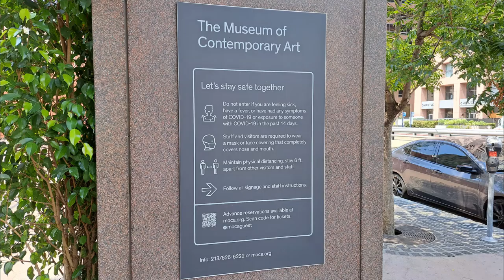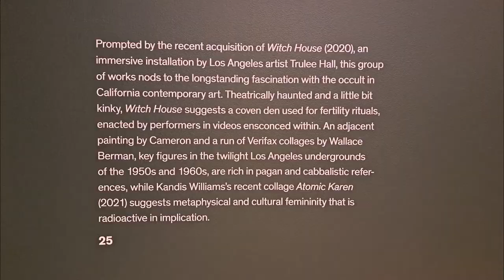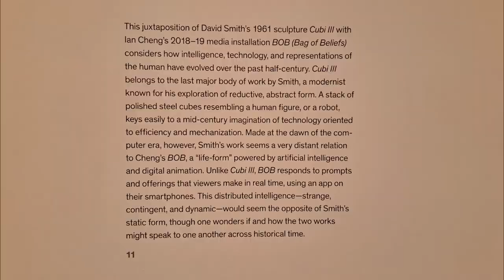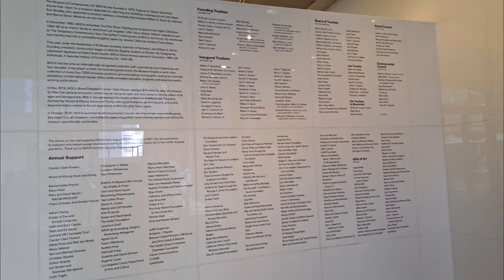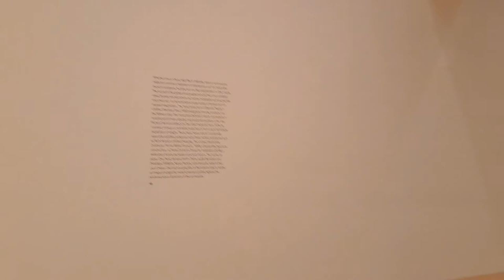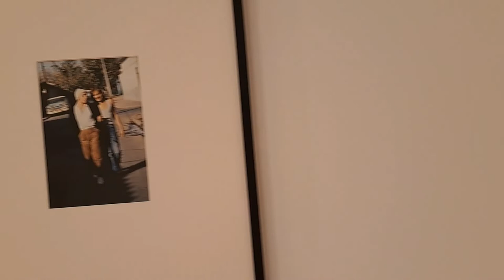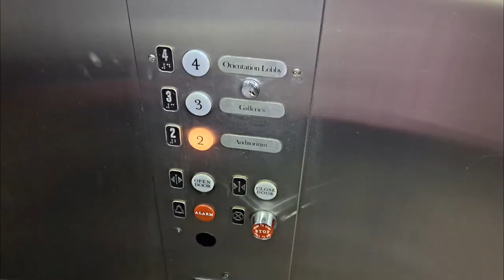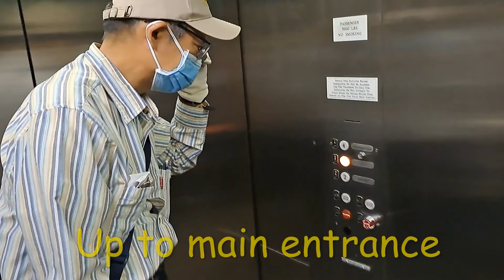THE MUSEUM OF CONTEMPORARY ART DOWNTOWN LOS ANGELES The Broad Walt Disney Concert Hall Grand Avenue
The Museum of Contemporary Art 250 S Grand Ave Los Angeles CA 90012 by The Broad Walt Disney Concert Hall Cal Marketplace Angels Flight Railway Civic Center Station Pershing Square station Jewelry District Grand Central Market. The Museum of Contemporary Art is short for MOCA. MOCA is a Iconic contemporary art museum with a vast collection of multimedia works produced since 1940. MOCA has two locations:  Grand Avenue and Geffen Contemporary in the Little Tokyo district. Grand Avenue MOCA is free admission for general exhibits, visitors need to show ID with proof of full vaccination. Grand Avenue MOCA closed on Monday and Tuesday, Opening hours are from 11 am to 5 pm. Public restroom is located at lower level next to family projects room. Lemonade Café is located near the entrance of MOCA, and Gift shop is near the Box Office.